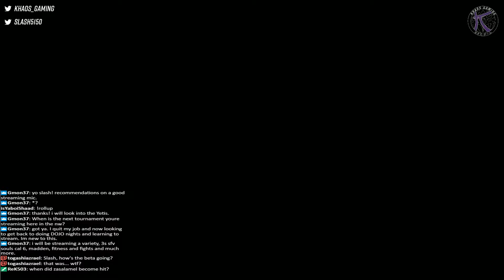Slash Plays SOULCALIBUR VI Network Test Part 5 [1080p/60fps]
SOULCALIBUR VI Network Beta

*Apologies on Audio. Mixer giving out.*

Originally streamed on Twitch.tv/teamkhaos

Match List
0:36 - Xianghua vs Tira (Slash)
9:16 - Zasalamel vs Kilik (Slash)
21:12 - Voldo vs Kilik (Slash)